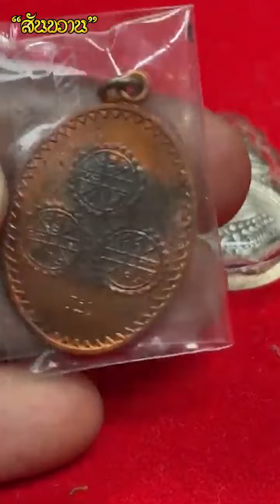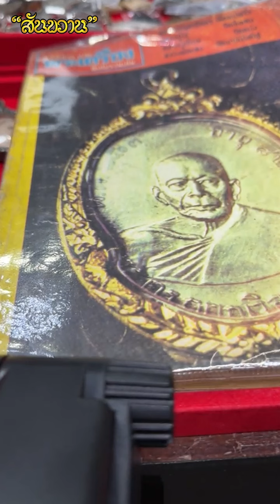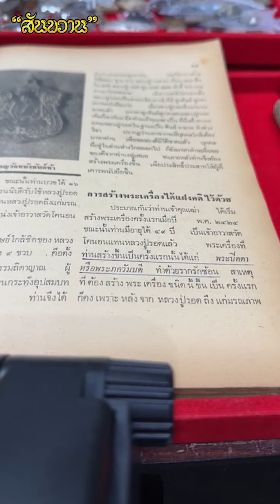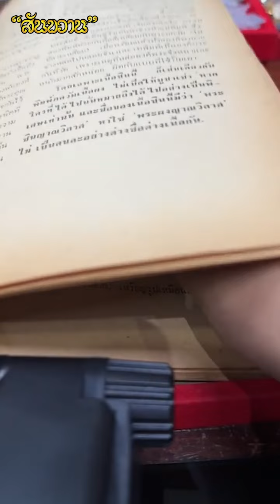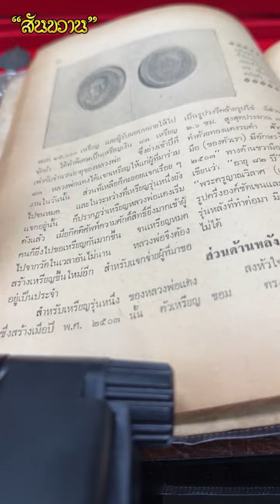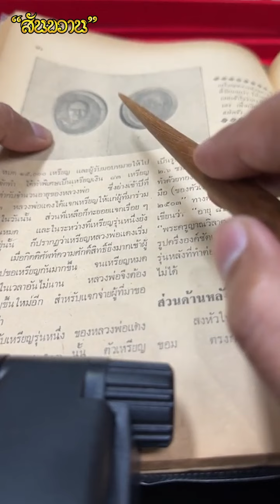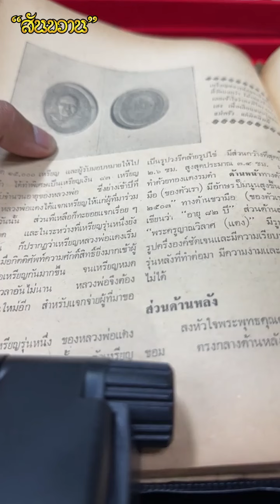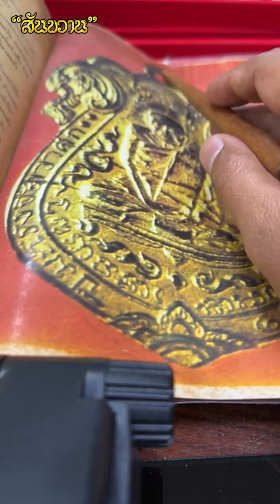ยันต์เงาะถอดรูป มหานิยมสุดๆ กับ โอ๊ต บางแพ | พระเครื่องสันขวาน Live 2023 EP47